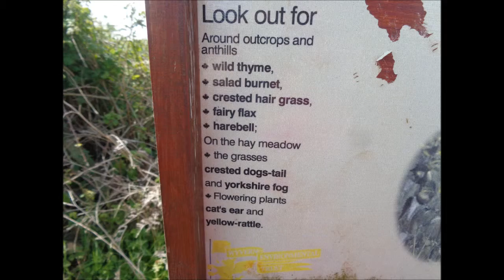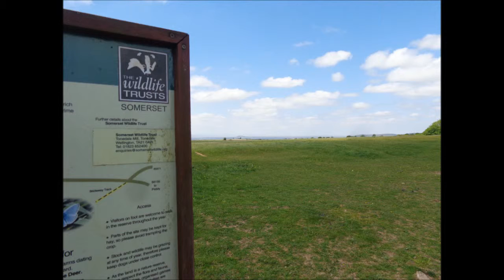Cheddar to Draycott Sleights, PART V, 'Middle Down Drove' by Sheila, June 2015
A beautiful day for a hike towards Draycott sleights---peace, blue skies .